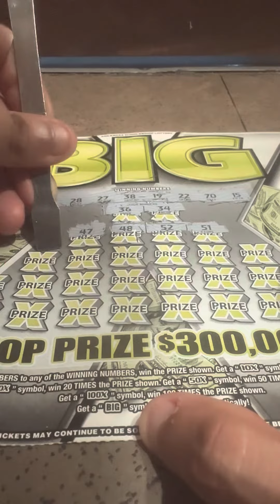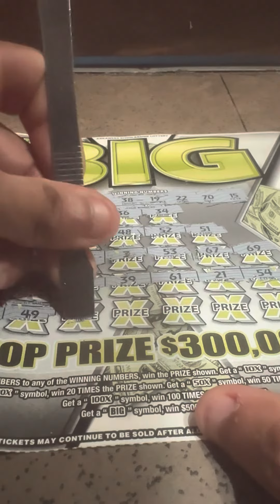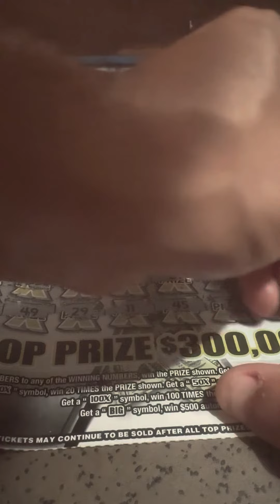Scratch off a 10 dollar BIG Scratch off ticket